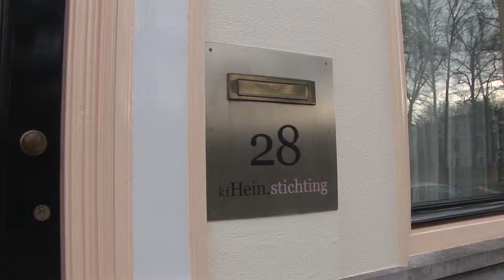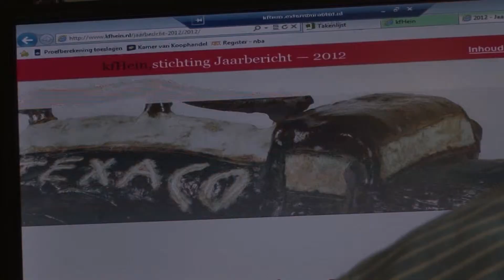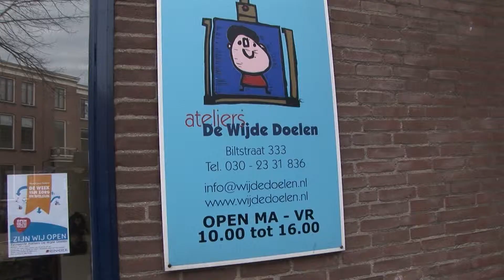Uit de kunst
Tussen Ateliers De Wijde Doelen en het KF Heinfonds is een mooie samenwerking ontstaan.